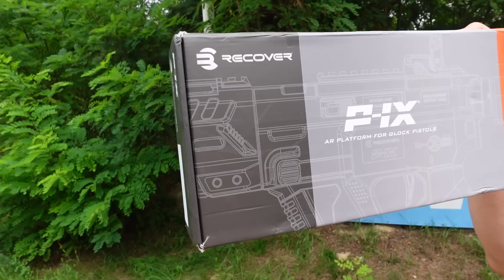Jak zrobić z GLOCKA karabin PCC AR15 - Szybki Strzał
Zostań Patronem Strzelnica.TV?
Klik w link poniżej - Dzięki :)
Pozdrawiam Kwiatek :)